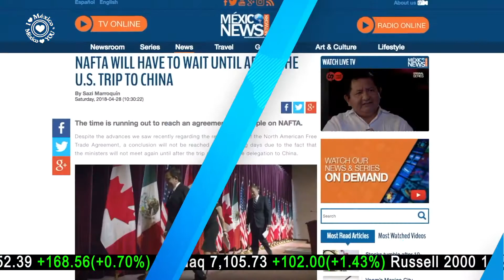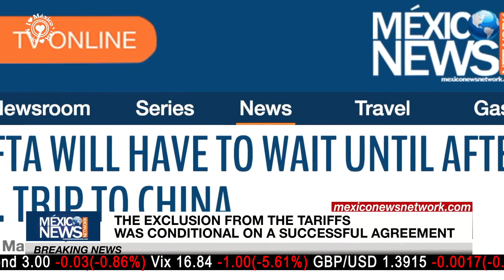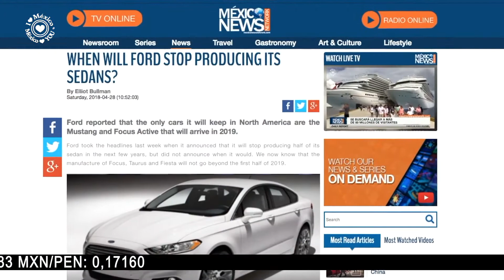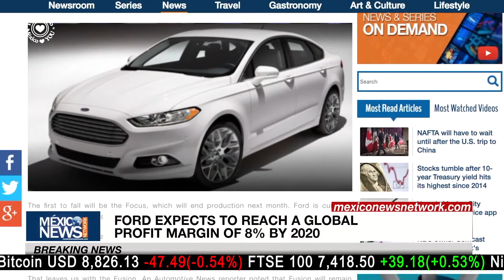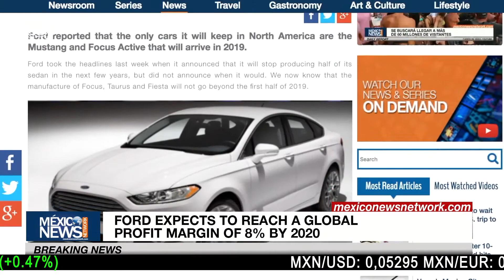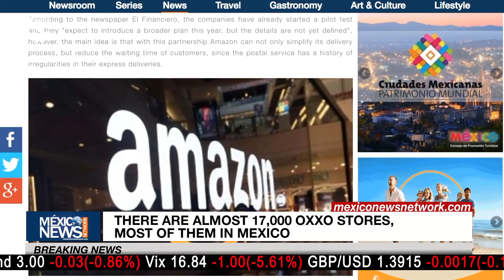When will Ford stop producing its Sedans? | Breaking News with Joseph Garza